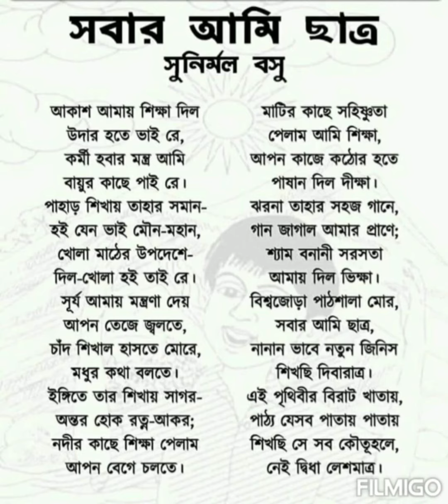Sobar Ami Satro।।বিশ্বজোড়া পাঠশালা মোর।।সবার আমি ছাত্র-সুনির্মল বসু।।Bangla Poems-Classical Age।।